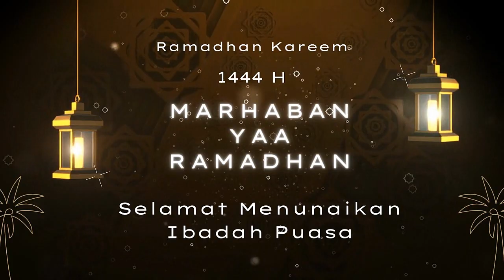Ucapan Ramadhan 2023 1444 H Gratis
Marhaban Yaa Ramadhan Selamat Menunaikan Ibadah Puasa
Link Download